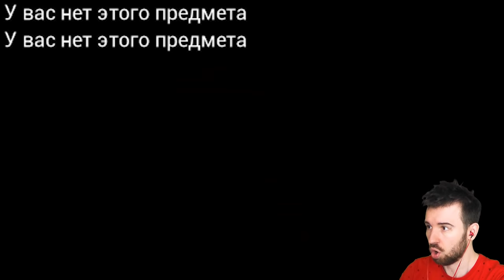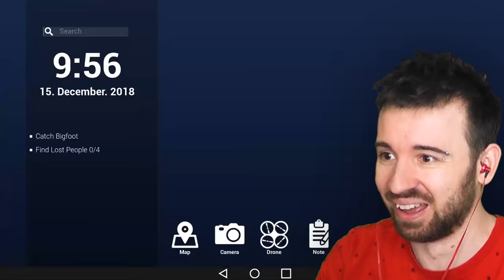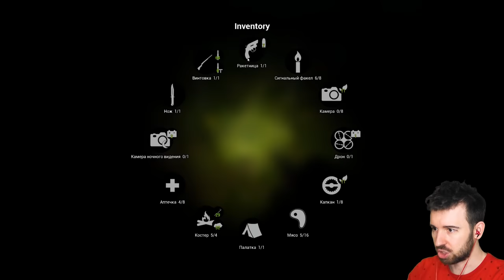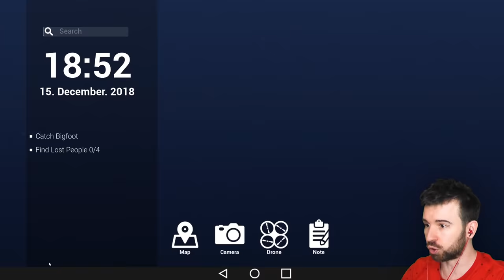БИГФУТ НЕ БОИТСЯ МЕНЯ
Юджин применил тактику запугивания бигфута, но он совсем не боится! Прохождение Bigfoot #2